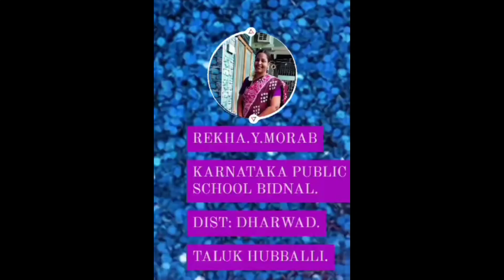ಪೇಪರ್ ಬ್ಯಾಗ್ ಕ್ರಾಫ್ಟ್